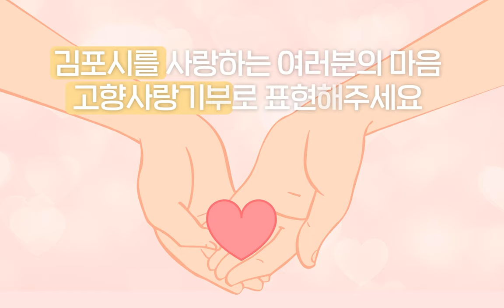마음이 통하는 김포(김포시 고향사랑기부제)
김포시 고향사랑기부제

고향사랑기부제란?
지방자체단체에 기부를 하면 세액공제 혜택과 함께
지역특산품 등을 답레품으로 제공하는 제도

우리 고향 김포를 향한 따뜻한 마음을 보여주세요

신청방법
-온라인 기부 : 고향사랑 e음 홈페이지
-오프라인 기부 : 전국 지역 농축협

김포시를 사랑하는 여러분의 마음 고향사랑기부로 표현해주세요